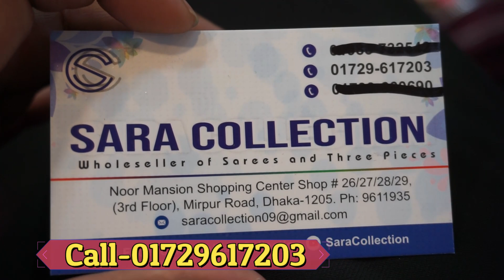কম দামে সুপার সফট রিসিকা ক্যান্ডি সিল্ক থ্রি-পিছ কিনুন/Low prices risika silk three piece buy bd.